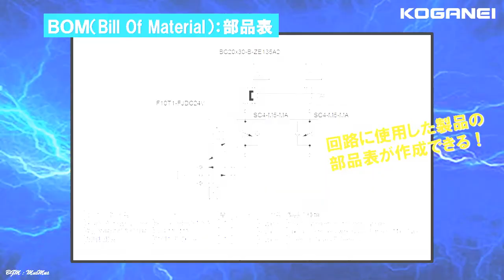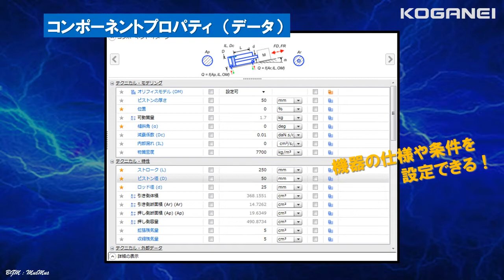オートメーションスタジオ PR動画